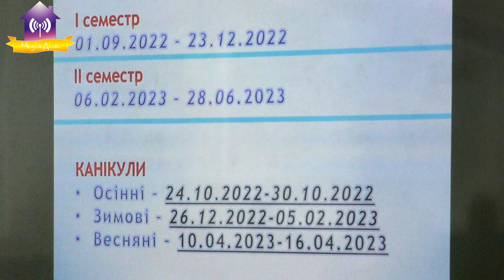У Славутичі розпочався новий навчальний рік